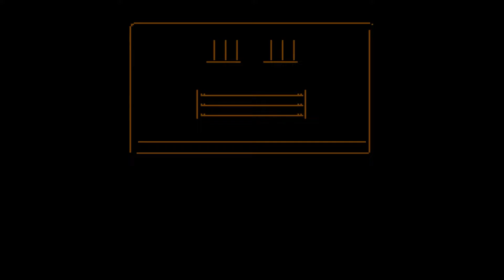【ファミコン】がんばれゴエモン外伝 きえた黄金キセル【3分プレイング #0592】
1990年01月05日にファミリーコンピュータのソフトとしてコナミから発売された「がんばれゴエモン外伝 きえた黄金キセル」の3分プレイング動画です。

■ がんばれゴエモン外伝 きえた黄金キセル